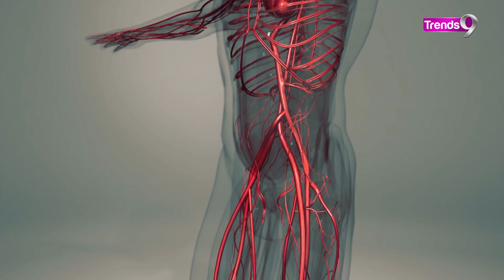फटी एड़ियों को कैसे ठीक करें? अपनाएं ये उपाय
Dry और फटी एड़ियों के कारण आपकी त्वचा में खुजली हो सकती है और गंभीर होने पर खून भी निकल सकता है। लक्षण कई कारकों से संबंधित हो सकते हैं जैसे लंबे समय तक खड़े रहना या ऐसे जूते पहनना जो आपकी heels पर ठीक से फिट नहीं होते या जलवायु के साथ नमी आदि। शहद, balm, moisturising cream, petroleum jelly आदि का उपयोग करके फटी एड़ियों से राहत पाने के लिए यह वीडियो देखें और यह भी जानें कि फटी एड़ियों के पीछे क्या कारण हैं?